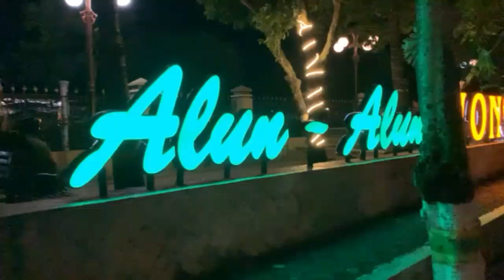alun alun wonosari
alun alun wonosari official video music